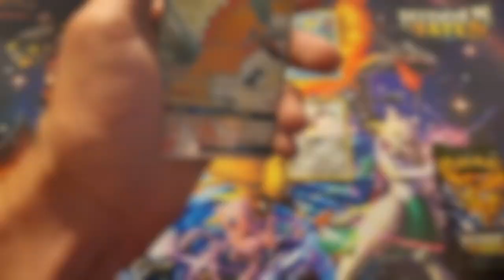Welcome to The Poke Stevee Team!!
Can't get enough? Follow The Poke Stevee Team on...